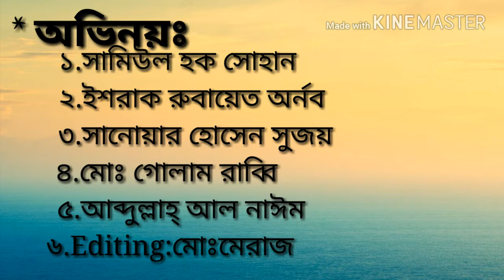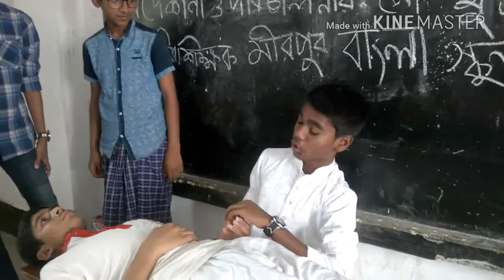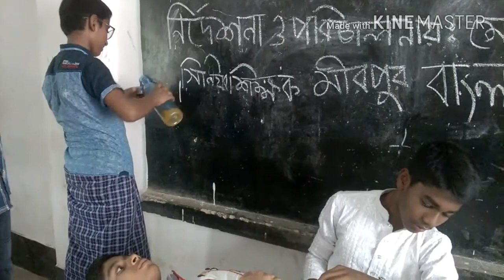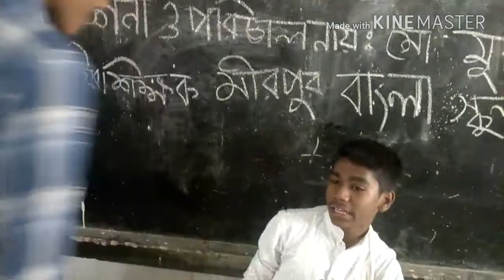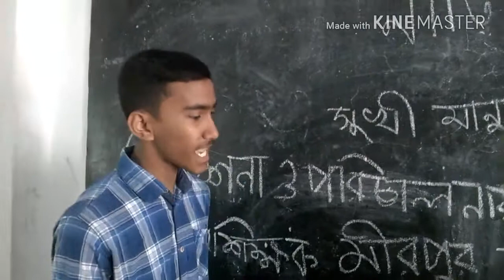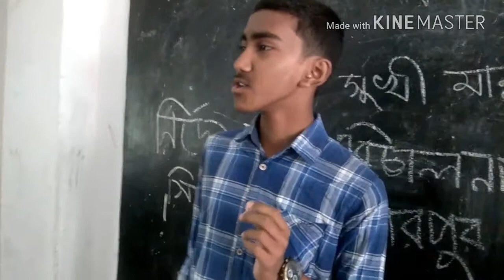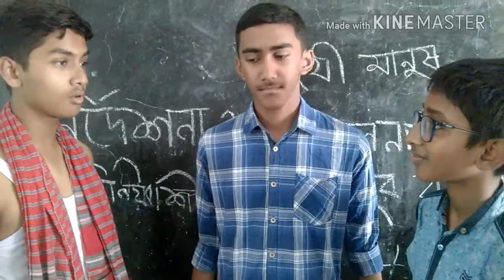নাটিকা সুখী মানুষ